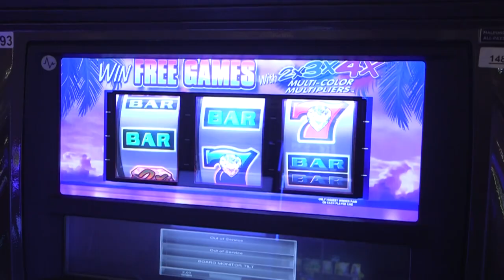"Faites vos jeux!": fermé depuis trois mois, le casino de Monte-Carlo rouvre ses portes | AFP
Plexiglas installés autour des tables de jeu et port du masque obligatoire : le casino de Monte-Carlo rouvre après trois mois d’arrêt à cause de la crise sanitaire.